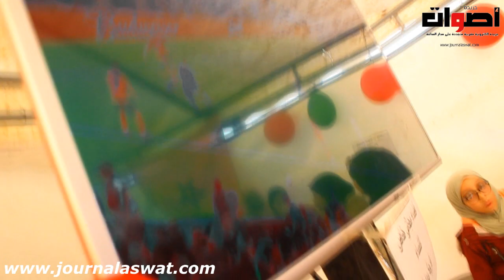شاهد كيف كان تجاوب ساكنة المرجة حي شعبي بمقاطعة زواغة عندما فاز المغرب على البرتغال